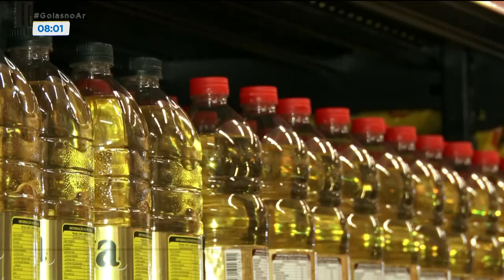Economia: alguns alimentos estão mais baratos, mas feijão sobe de preço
Alguns alimentos da cesta básica estão mais baratos. O consumidor já percebeu uma redução de até 30% no preço da carne de frango, por exemplo. Agora, o vilão da vez é o feijão. GoiasnoAR @RecordTVGoias